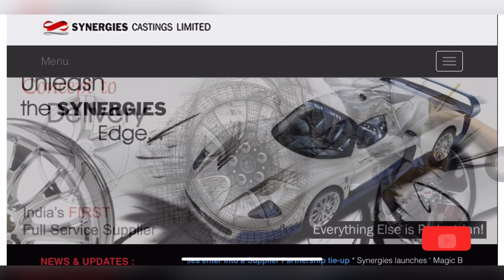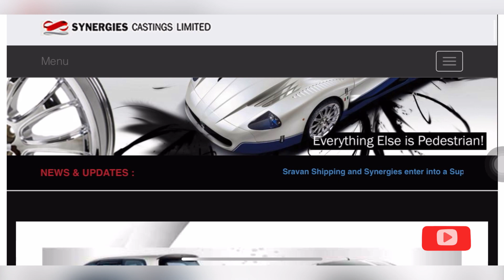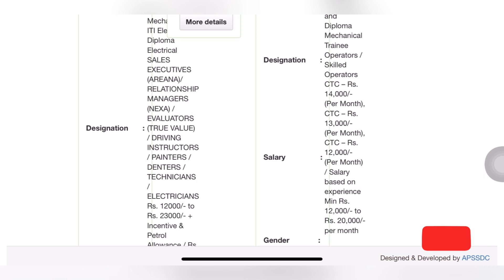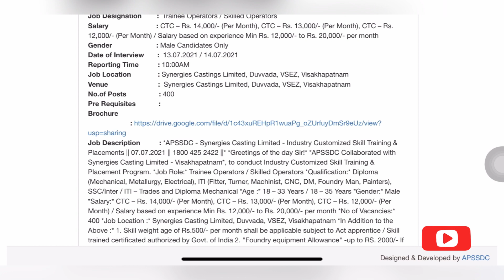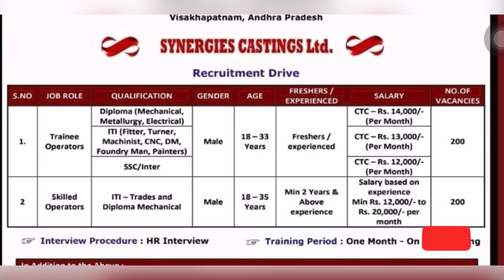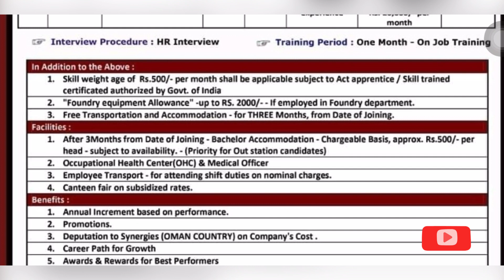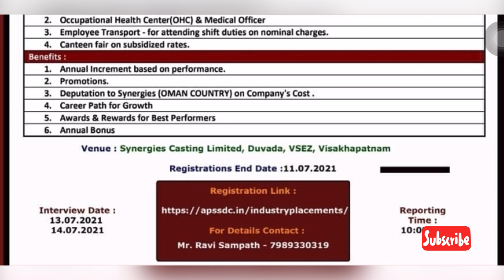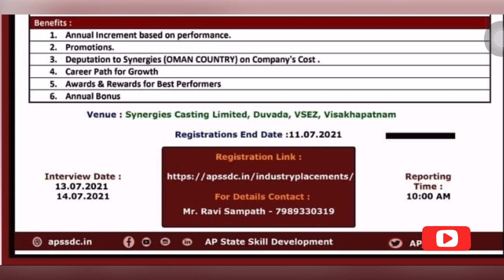SYNERGIES CASTINGS LTD || Diploma, ITI, SSC || Pay :- 14000 || location:- Vizag || july13&14 @10am